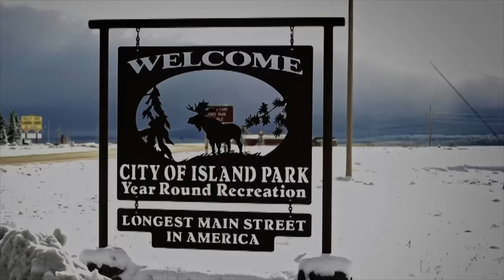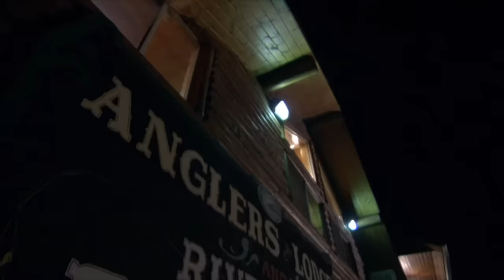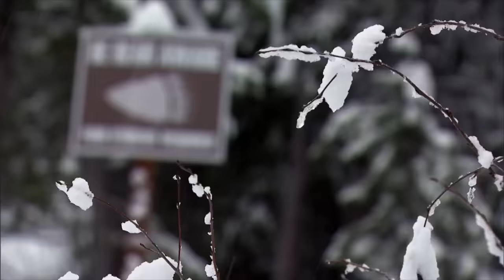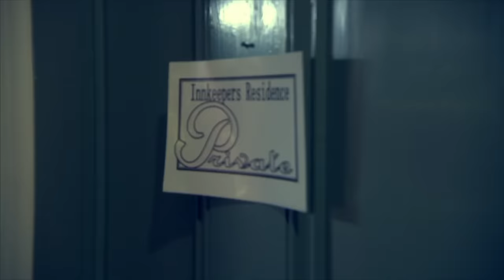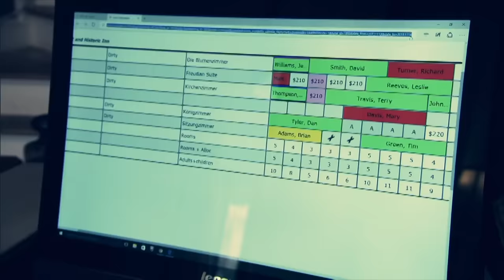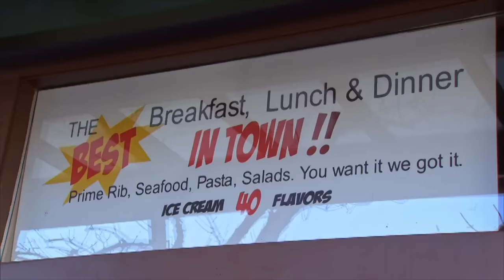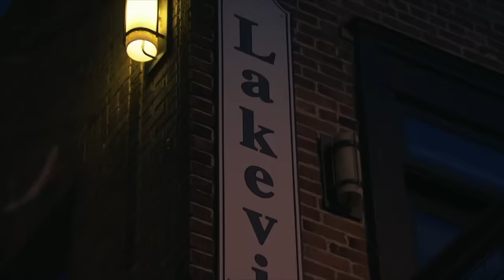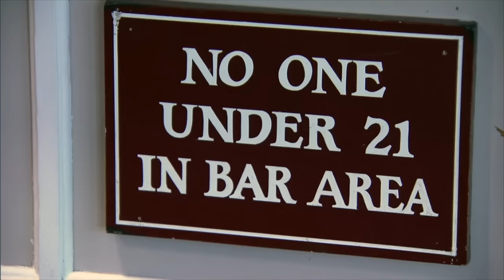Rooms, Relationships, and Reviews: Gordon Ramsay's Hotel Rescues | FULL EPISODES | Hotel Hell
Embark on an emotional journey with Dave and Dede Eby at Angler's Lodge, where they confront challenges of food quality, outdated rooms, and ineffective leadership. Gordon Ramsay leads a transformative experience, implementing room renovations, a new menu, and seeking guidance from expert Emily Brown. The drama intensifies as Ramsay works to mend a couple's relationship at the Vienna Inn, navigating through a host of complaints. Despite a relaunch, the owners resist change, reverting post-Ramsay. Simultaneously, at the Brick Hotel, inexperienced owners Verindar Kaur and CJ Jouhal grapple with a decade of struggles. Ramsay's strategic intervention, involving delegating responsibilities, overseeing renovations, and enhancing rooms and the menu, leads to positive reviews and improved business.